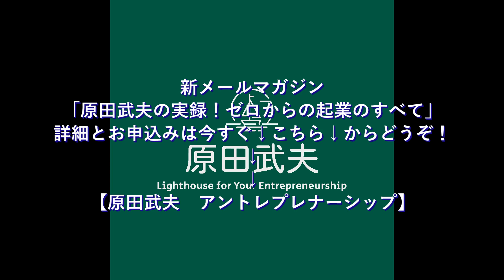なぜ、成功する起業のために「優秀な外国人スタッフ」の採用が今こそ必要なのか？（原田武夫の「今日の一言」）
元キャリア外交官で同時に自ら起業家（アントレプレナー）として東京・丸の内で独立系シンクタンクをリードする原田武夫が身近な話題から起業・経営のためのヒントを熱く語る「今日の一言」シリーズ第8弾。今回は「謎のホワイト・ルーム：からお送りします。
新型肺炎の「第2波」が語られつつも、我が国と諸外国との間の国境が次々に開かれ始めています。その結果、新たな事態が起業者（アントレプレナー）そして経営者の皆さんにとって到来すると原田武夫は今回、喝破しています。そしてそこでの成功の鍵はズバリ「外国人雇用」にあると言います。成功する「外国人雇用」、失敗しないそのやり方とは何なのでしょうか？
なお、本篇で触れております新メルマガ「原田武夫の実録！ゼロからの起業のすべて」につきましては以下よりどうぞ詳細をご確認の上、お申込みください。登録初月は無料で配信させて頂きます